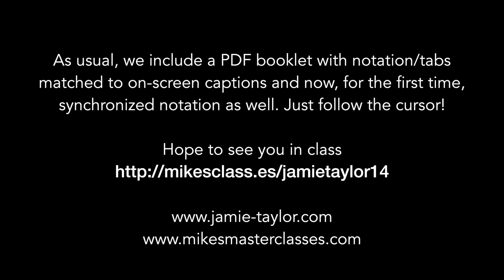"Giant Steps" [Anatomy of a Standard] | Jamie Taylor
Class aims:
- Assist with memorization of the melody and sequence
- Start to develop the necessary harmonic ‘close control’ to improvise on the tune
- Develop technique and fretboard awareness, via two purpose-built etudes based on the chord progression

At time of writing, this iconic piece by John Coltrane is almost sixty years old but, much like Everest and Kilimanjaro, it remains a perennial attraction for those in search of a challenge! Technically more of a jazz original than a standard, it’s a must know tune nevertheless.

This new, shorter, class is based around two purpose-built etudes of mine, and designed to develop thought processes and fretboard awareness that should help you get started on this tricky tune. Perhaps we could think of it as ‘first steps’ to “Giant Steps”!

(Note that this class clocks in at just over 30mins duration. I will still be producing the full-length classes in future as well, but flexible session lengths enable me to cover a wider range of topics. Do get in touch if you have any suggestions! JT)

In the full 30m33s class:
Two bespoke etudes are demonstrated at different tempos, then broken down into specific line constructions.
We discuss harmonized scales as a means of improving fretboard knowledge.
Pointers are given on how to memorize the progression and melody.
As always, everything we discuss is fully notated and tabbed in the 11-page PDF that accompanies the class.
Synchronized on-screen captions ensure that you can always see exactly what you’re hearing.
For the first time in this package, I’ve also been able to create synchronized notation, so you can see a cursor traveling through the etude transcriptions in sync with my video performance.
Level-wise, “Giant Steps” isn’t the easiest piece, and you probably need to have a few simpler tunes under your belt before starting to tackle this one. Having said that, there’s certainly no need to be put off by its reputation - the emphasis here is very much on first principles. The class is mostly aimed at the intermediate player who knows a few tunes and feels ready for the next challenge.

Guitar: Gibson L4-CES